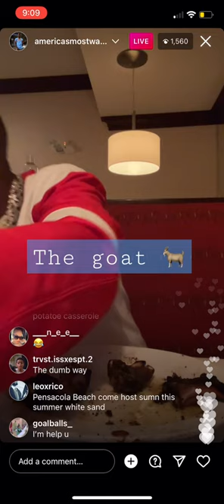Lil boosie eats at his restaurant he just bought